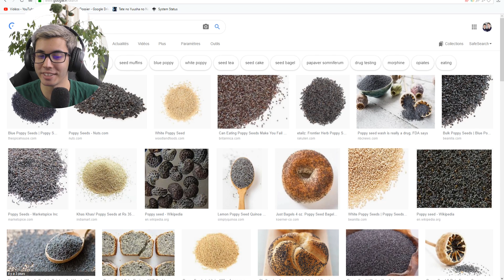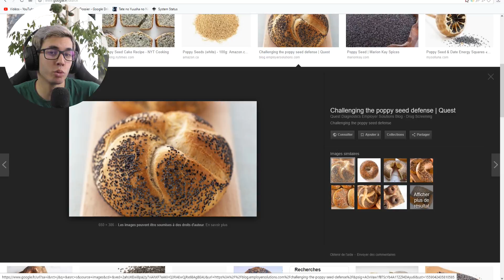JE VEUX UNE VACHE ! Roblox Farmtown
Bienvenue à farmtown sur roblox !
Roblox Farmtown le jeu Français ( fr )

► Boite Postale :
Collins Kosuke
97 rue Sauveur Tobelem
BPYOUTUBE.fr
13007 MARSEILLE

Merci ♥